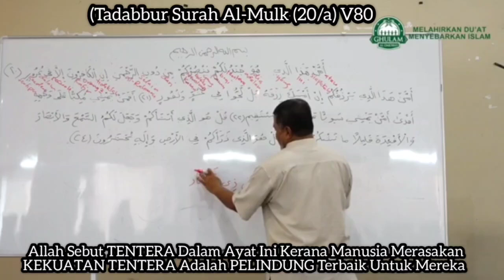Tadabbur Al-Mulk (20/a) V80